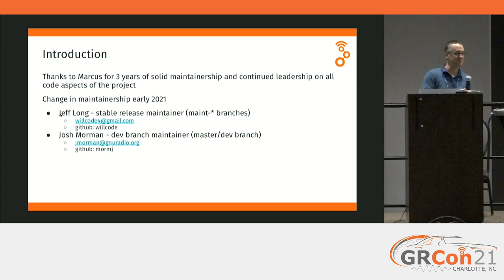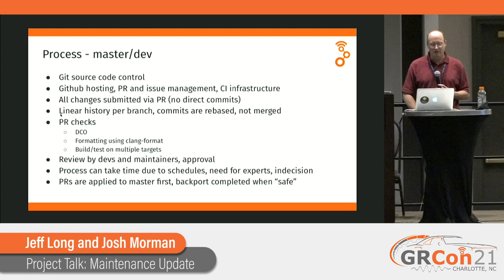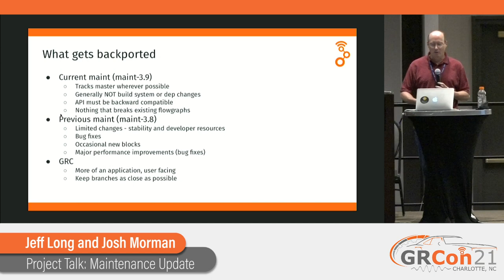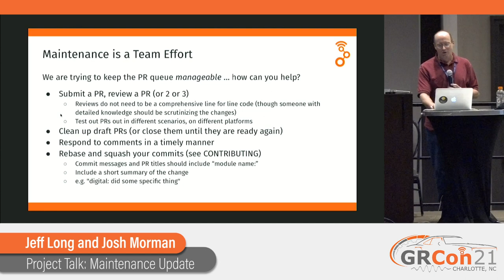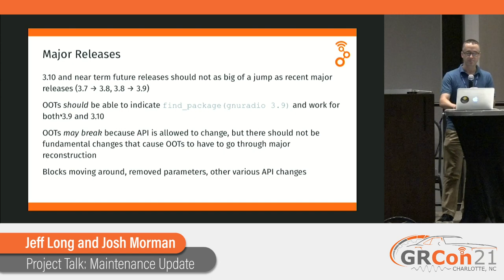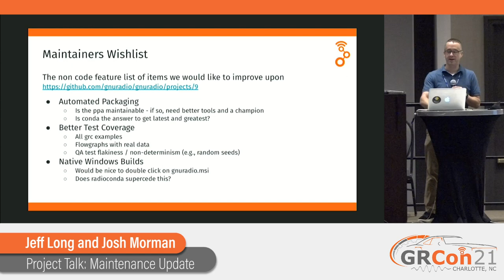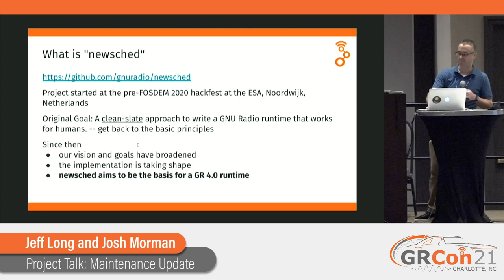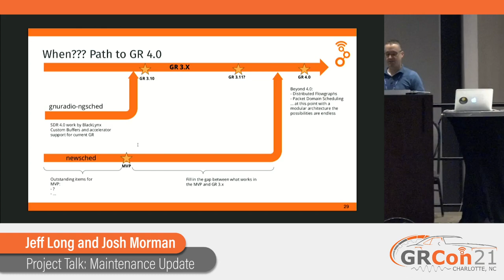GRCon21 - Project Talk: Maintenance Update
Presented by Jeff Long and Josh Morman at GNU Radio Conference 2021

Update on the state of code maintenance and future plans for the GNU Radio codebase